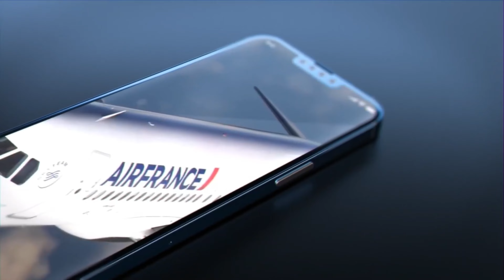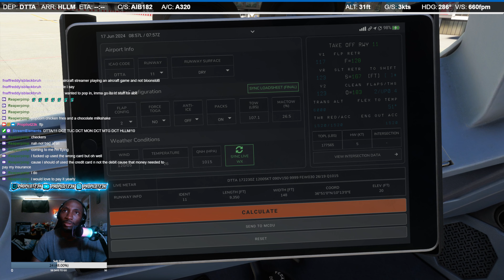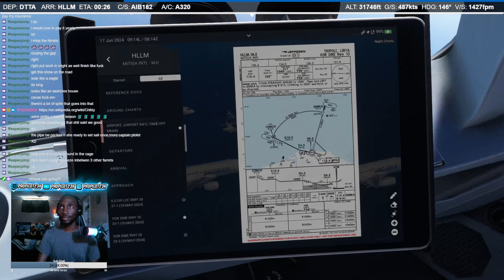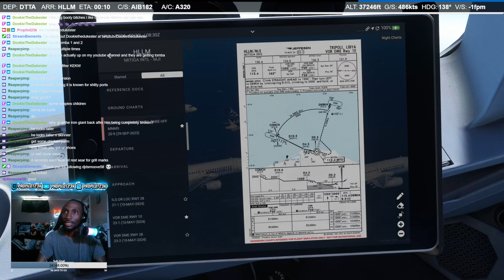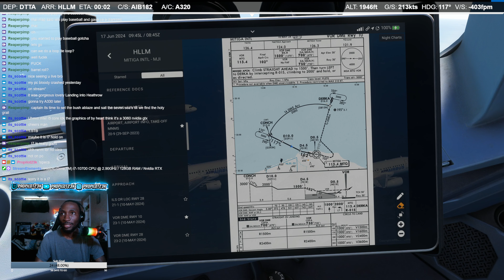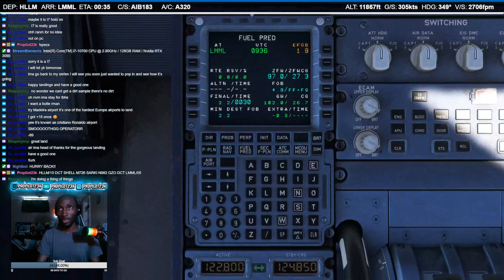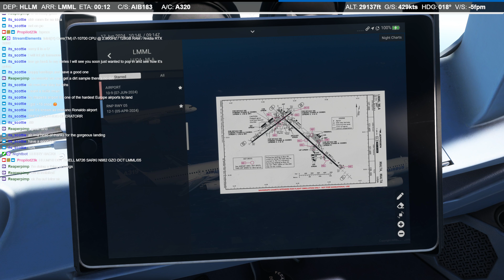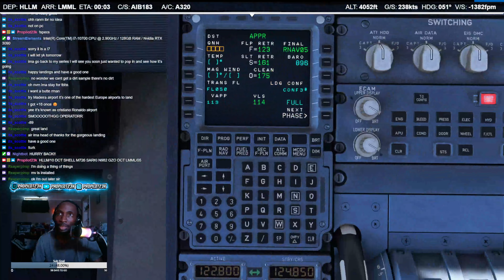World Tour In A A320 | Leg 182 & 183 of 234 | DTTA-HLLM-LMML